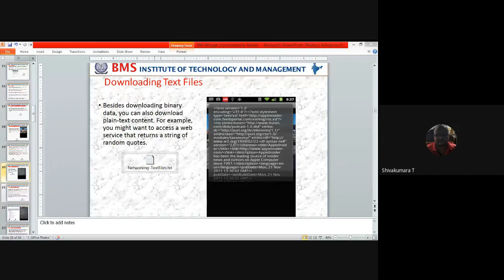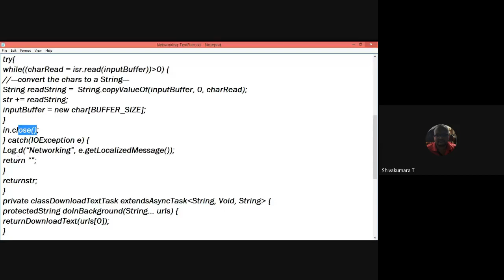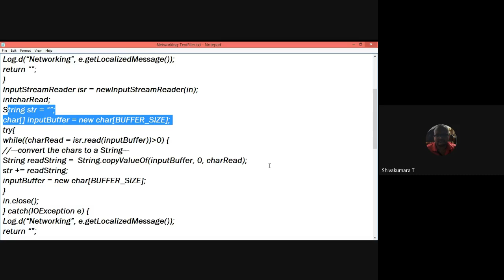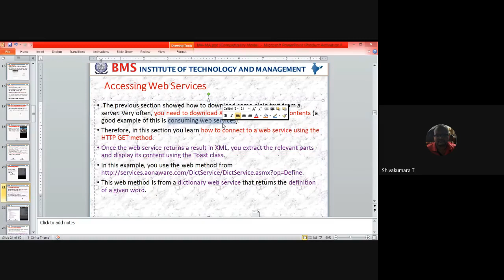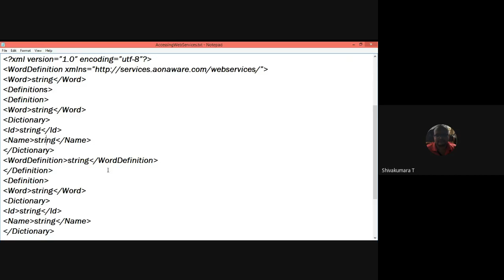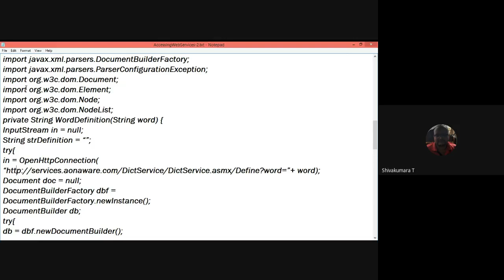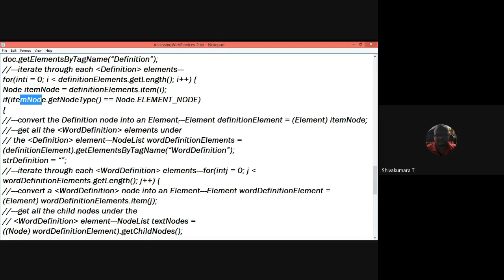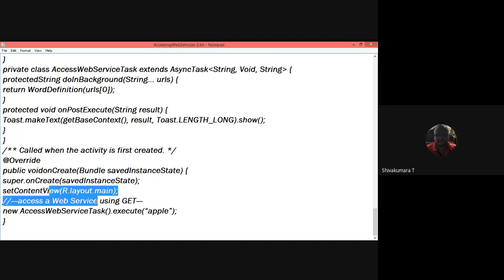Mobile Applications Module 4 Session 4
Downloading Text Data, Parsing XML Files and Consuming Web services